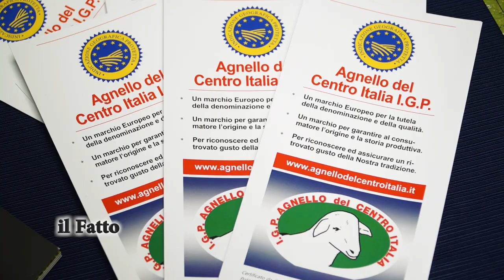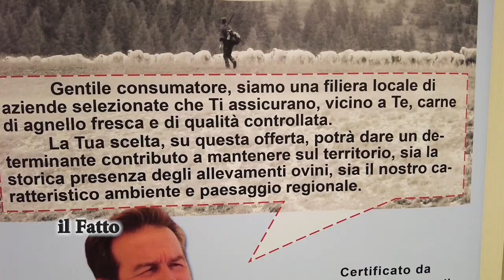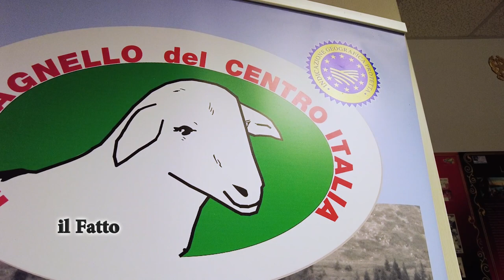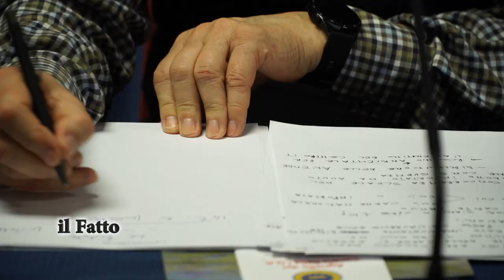IL FATTO - L’agnello del centro Italia IGP: istituzioni, produttori e formazione in sinergia